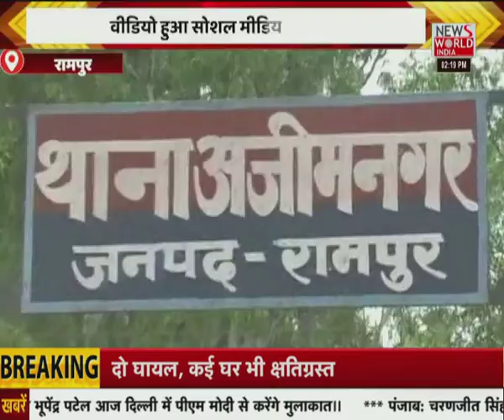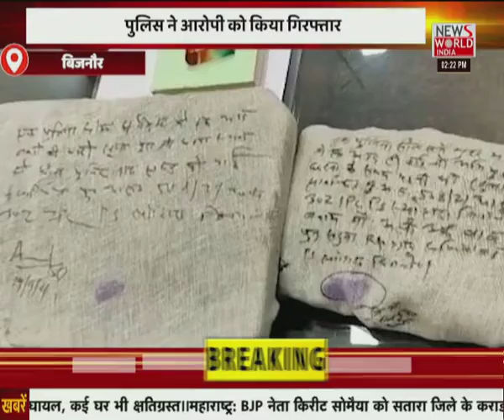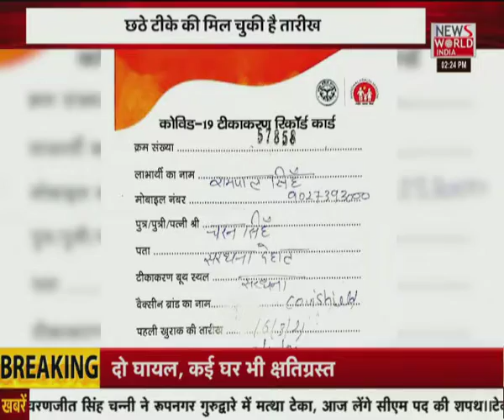News World India Live : देश विदेश की सभी बड़ी खबरें LIVE | Latest News | Hindi News | Breaking News